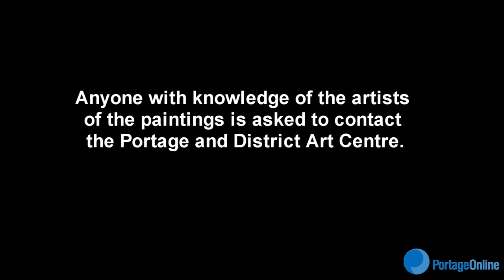Unknown art discovered at Portage and District Art Centre. March 13th, 2013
Some hidden treasures have been unearthed at the Portage and District Arts Centre.  Executive Director Jazz de Montigny says the centre has approximately 30 pieces in their back room whose authors cannot be identified, noting they're hoping people in Portage la Prairie will be able to help them put names to these works.